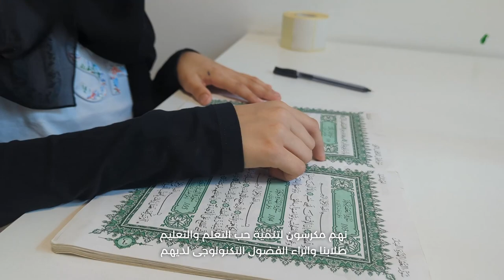Unlocking a Brighter Future at AMLY School | Tripoli/Libya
AMLY is an American-Libyan school that is recognized and licensed by the Libyan Ministry of Education and is registered with the American College Board, with the school on the path to getting accreditated process with COGNIA.
AMLY School ensures students' success while honoring Libyan values, to inspire confident, well-rounded individuals. Experience small class sizes, new technology, and social workers supporting developmental needs.